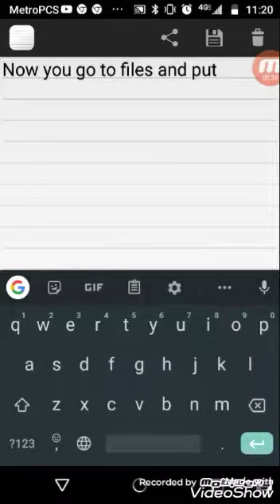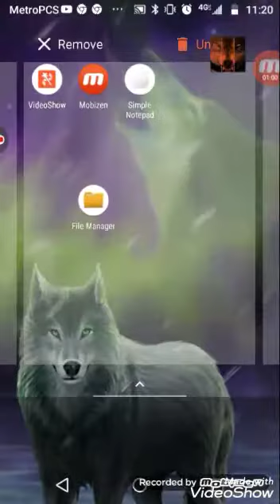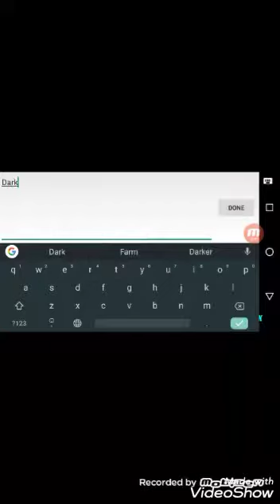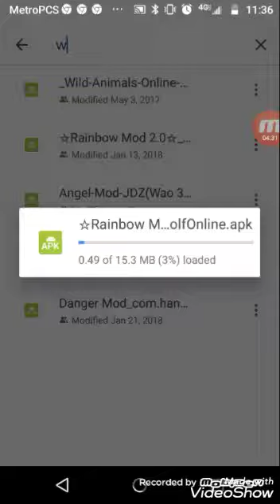How to mod on wolf online